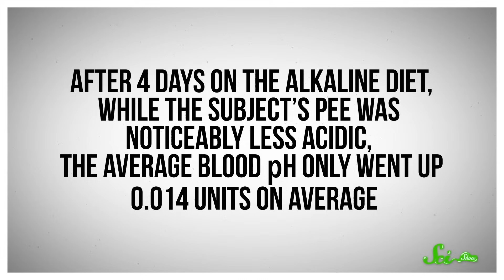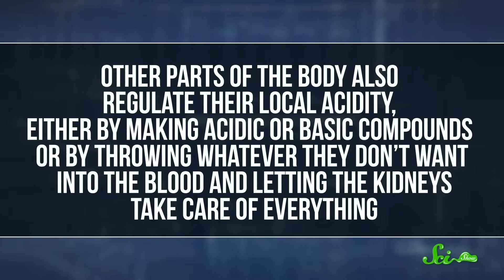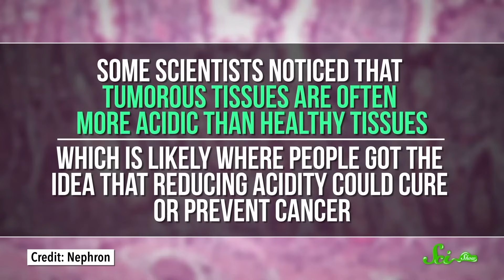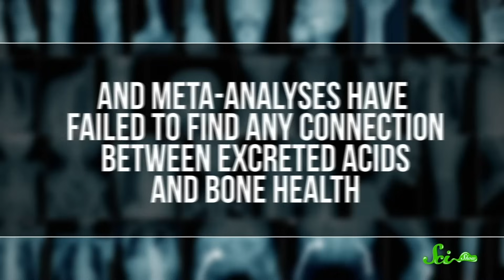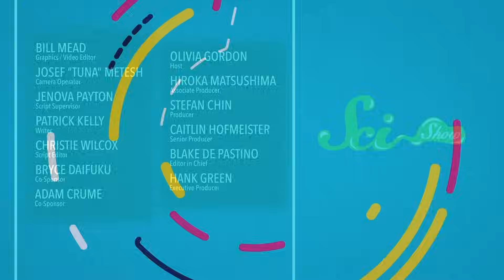Is Alkaline Water Actually Better For You?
So what IS the best water for you? Some say Alkaline— We'll see what science has to say! Join Olivia Gordon and SciShow as we unpack the truth behind the claims of alkaline h20 and see if this claim really holds water. Let's go!

Sources: